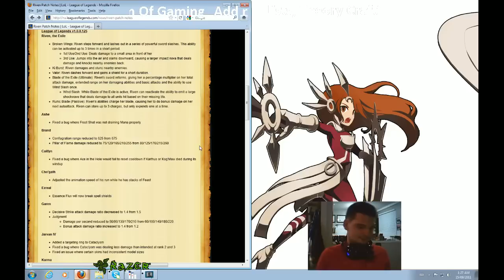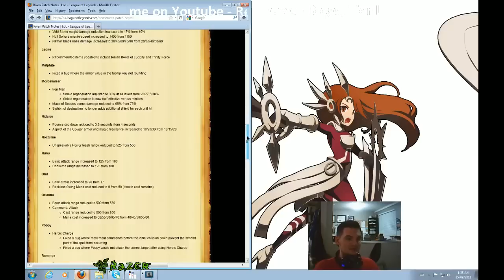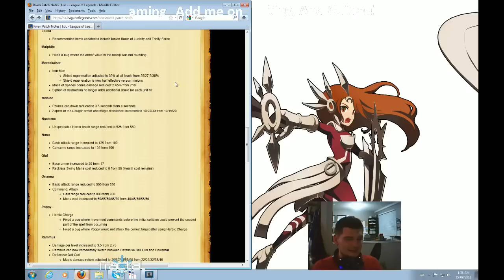Meta Talks Episode 16 - Riven Part 1